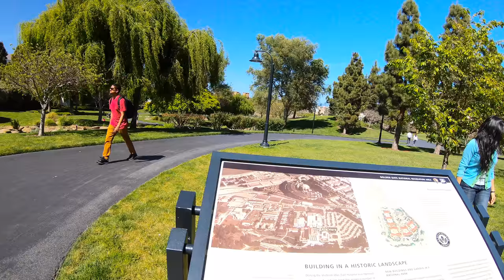#1 LucasFilm and Yoda Fountain in San Francisco A Summary Video George Lucas' Office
A visit to the Yoda Fountain in San Francisco Outside LucasFilms Office
Summary video of our visit to Lucas Films and Yoda Fountain in San Francisco George Lucas Film with our Dog
Also, let me know on the comment section if you like the way this video is edited... trying a new way of storytelling

On this video you will HD 4k clip of The Palace of Fine Arts Columns. You will also see a Sunset by Golden Gate.
The expanded San Francisco with our German Shepherd videos will be released - part 2  and part 3
Hiking with German Shepherd in San Francisco Series Part 1 of 4

Do you like our German Shepherd's leash? We did a how to video on how to make that paracord leash.

Also, I typically add a bonus nature video clip.

Thank you ALL for continued support (new and long time subscribers)

We post new videos three times a week!
Tuesday and Thursday at 9:00 am. Saturday and Sunday at 6:00 am (California time zone - Pacific Standard Time )

Filmed with GoPro 6 - 4K 30 fps with stabilization on.
Settings: Protune = On. ISO = 200 min and 200 max. Ev = -5.